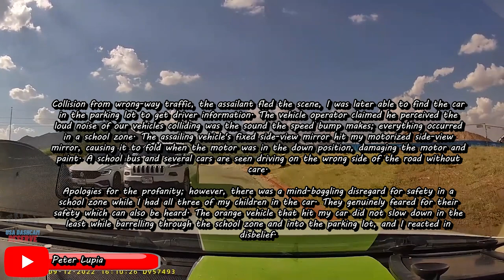Dash Cam Car Crash compilation 2022 - Bad driver - road rage - close call - near miss